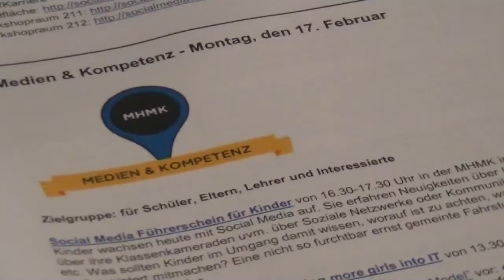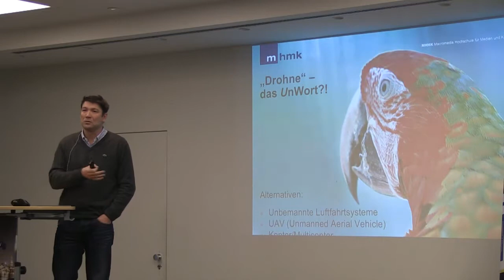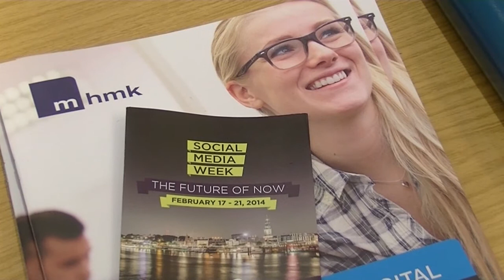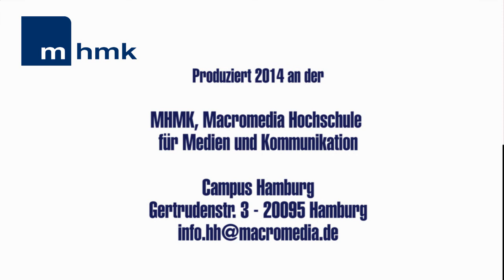MHMK auf der Social Media Week 2014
Der Campus Hamburg der Macromedia Hochschule für Medien und Kommunikation war einer der lokalen Hosts auf der Social Media Week 2014. Der Beitrag bietet einen Rückblick auf fünf spannende Tage im Zeichen der digitalen Mediennutzung.